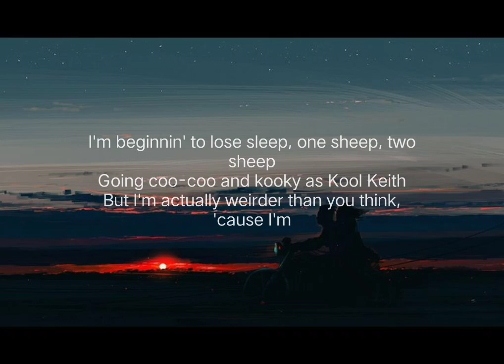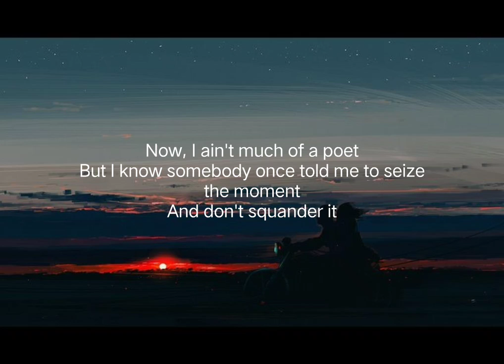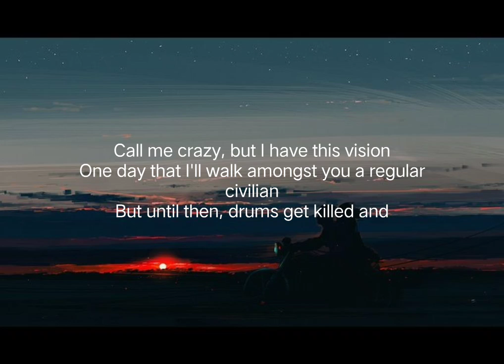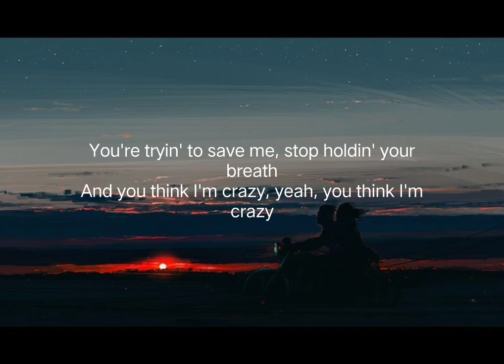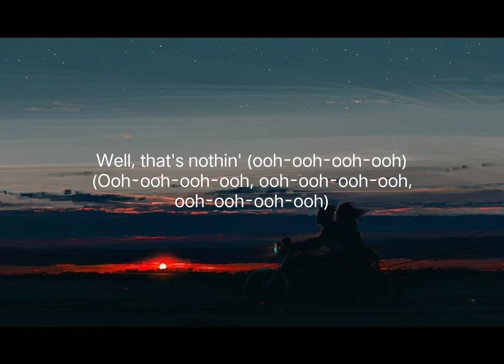The Monster - Eminem ft. Rihanna (with lyrics)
The Monster - Eminem ft. Rihanna

Lyrics:

You're tryin' to save me, stop holding your breath
And you think I'm crazy, yeah, you think I'm crazy (crazy)

I wanted the fame but not the cover of Newsweek
Wanted to receive attention for my music
Wanted to be left alone in public, excuse me
For wantin' my cake, and eat it too, and wantin' it both ways
Fame made me a balloon 'cause my ego inflated
When I blew, see, but it was confusing
'Cause all I wanted to do's be the Bruce Lee of loose leaf
Abused ink, used it as a tool when I blew steam (ooh)
Hit the lottery, ooh-wee
But with what I gave up to get, it was bittersweet
It was like winnin' a used mink
Ironic 'cause I think I'm gettin' so huge I need a shrink
I'm beginnin' to lose sleep, one sheep, two sheep
Going coo-coo and kooky as Kool Keith
But I'm actually weirder than you think, 'cause I'm

You're tryin' to save me, stop holdin' your breath

Well, that's nothin' (ooh-ooh-ooh-ooh)
(Ooh-ooh-ooh-ooh, ooh-ooh-ooh-ooh)

Now, I ain't much of a poet
But I know somebody once told me to seize the moment
And don't squander it
'Cause you never know when it all could be over tomorrow
So I keep conjurin'
Sometimes I wonder where these thoughts spawn from
Yeah, ponderin'll do you wonders
No wonder you're losing your mind, the way it wanders
Yodel-odel-ay-hee-hoo
I think it went wanderin' off down yonder
And stumbled onto Jeff VanVonderen
'Cause I need an interventionist
To intervene between me and this monster
And save me from myself and all this conflict
'Cause the very thing that I love's killing me
And I can't conquer it
My OCD is conkin' me in the head, keep knockin'
Nobody's home, I'm sleepwalkin'
I'm just relayin' what the voice in my head's sayin'
Don't shoot the messenger, I'm just friends with the

Call me crazy, but I have this vision
One day that I'll walk amongst you a regular civilian
But until then, drums get killed and
I'm comin' straight at MC's, blood gets spilled and
I'll take it back to the days that I'd get on a Dre track
Give every kid who got played that pumped-up feelin'
And shit to say back to the kids who played him
I ain't here to save the fuckin' children
But if one kid out of a hundred million
Who are going through a struggle feels it and relates, that's great
It's payback, Russell Wilson
Falling way back in the draft
Turn nothin' into somethin', still can
Make that, straw into gold, chump, I will spin
Rumpelstiltskin in a haystack
Maybe I need a straight jacket, face facts
I am nuts for real, but I'm okay with that
It's nothin', I'm still friends with the

Stay tune.